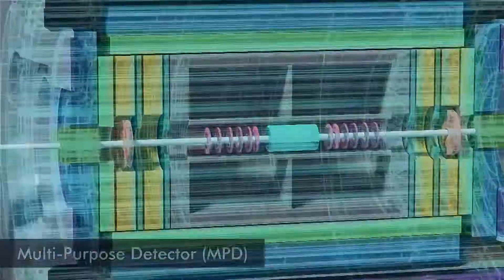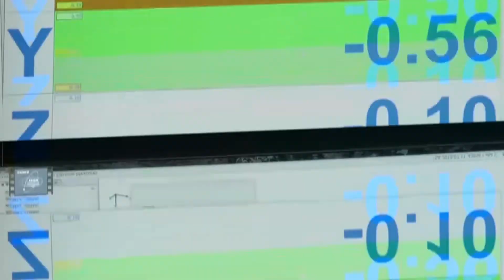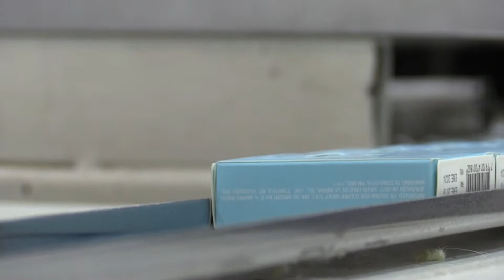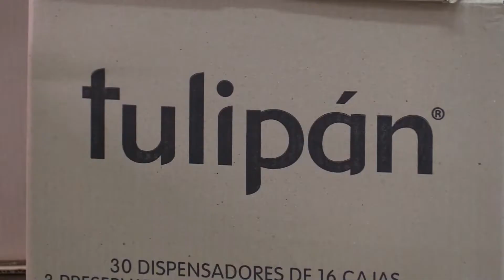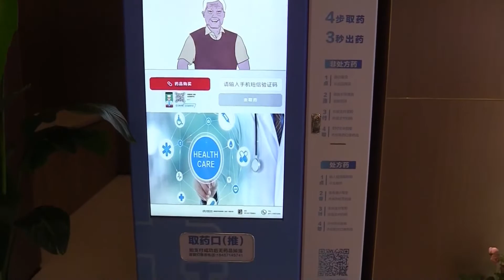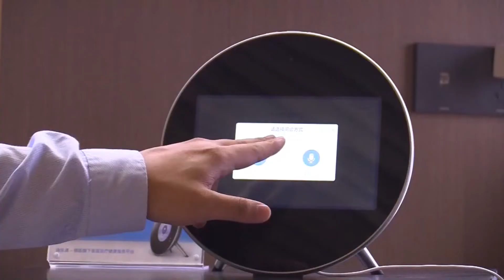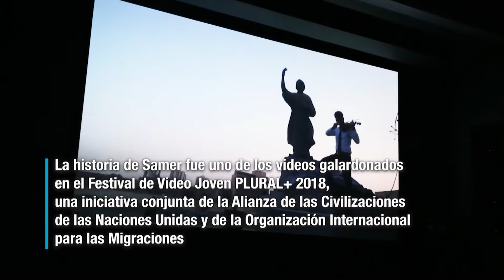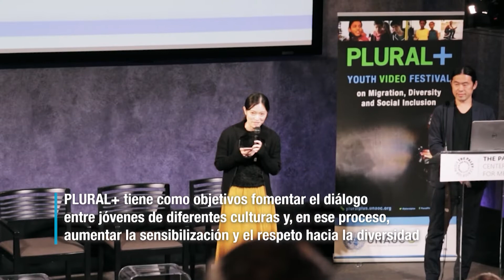Noticiero Científico y Cultural Iberoamericano, emisión 155. 29 de julio al 04 de agosto de 2019.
En esta emisión:

1.- Acelerador de partículas“NICA” busca descifrar el origen del universo
2.- Investigadores descubren los beneficios de la cáscara y el hueso del aguacate
 3.- Edificios resistentes a riesgos
4.- Preservativo que fomenta el consentimiento en las parejas
5.- La cueva de sal más grande del mundo
6.-  Inteligencia artificial, la nueva aliada en la medicina
7.-  El cine: la herramienta para hacer frente a la violencia
8.- "Narizotas" las fuentes de Roma en las que el agua mana sin pausa
9.- Instalan tirolesa temporal en la Torre Eiffel
10.- Exilio republicano español en México